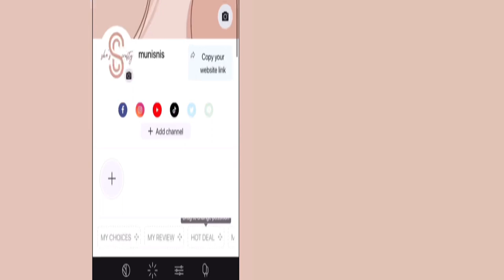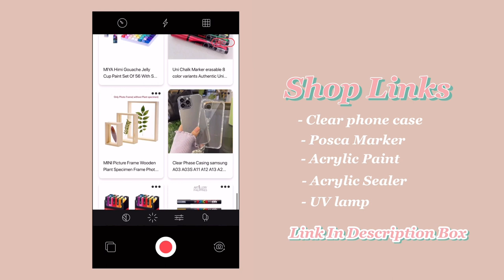Paint with me! | Handpainted Superheroes Phone Case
Hello Crafters!

* Thank you so much for supporting this channel. Creating art and making videos is what I love and it means so much to me that you watched my videos. I really appreciate it so much 🥺*